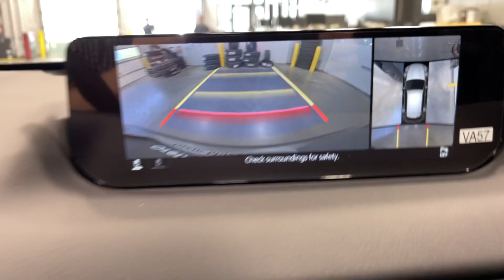2024 Mazda CX-50 Orem, Provo, American Fork, Lindon, Pleasant Grove Z9977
Polymetal Gray Metallic New 2024 Mazda CX-50 2.5 Turbo Premium Plus Package available in Orem, Utah at Orem Mazda. Servicing the Orem, Provo, American Fork, Lindon & Pleasant Grove, UT area.
2024 Mazda CX-50 2.5 Turbo Premium Plus Package - Stock#: Z9977

Orem Mazda
55 E. University Pkwy

2024 Mazda CX-50 2.5 Turbo Premium Plus Package Polymetal Gray Metallic AWD 2.5L I4 Turbocharged DOHC 16V LEV3-ULEV70 227hp 6-Speed AutomaticbrbrThe all-new Orem Mazda! HOME OF THE MILLION MILE WARRANTY Orem Mazda Price includes all applicable rebates. Orem Mazda Price requires dealer arranged financing or leasing. Price may not include dealer installed accessories. *See dealer for details.brbrCAR WASHES FOR LIFE Orem Mazda Price includes all applicable rebates Dealer arranged lease or financing may be required see dealer for details Price may not include dealer added options 12 Speakers 20 x 8J Aluminum Alloy Wheels 3.841 Axle Ratio 4-Wheel Disc Brakes ABS brakes Air Conditioning Alloy wheels AM/FM radio: SiriusXM AppLink/Apple CarPlay and Android Auto Auto High-beam Headlights Auto-dimming door mirrors Auto-dimming Rear-View mirror Automatic temperature control Black Lug Nuts & Black Wheel Locks Brake assist Bumpers: body-color Cargo Liner w/Seatback Protection Compass Delay-off headlights Driver door bin Driver vanity mirror Dual front impact airbags Dual front side impact airbags Electronic Stability Control Emergency communication system: MAZDA CONNECT Front anti-roll bar Front Bucket Seats Front Center Armrest Front dual zone A/C Front reading lights Front wheel independent suspension Fully automatic headlights Garage door transmitter: HomeLink Heads-Up Display Heated & Ventilated Front Bucket Seats Heated door mirrors Heated front seats Heated rear seats Heated steering wheel Illuminated entry Knee airbag Leather Seat Trim Leather Shift Knob Leather steering wheel Low tire pressure warning Memory seat Navigation system: MAZDA CONNECT Occupant sensing airbag Outdoor Adventure Backpack Kit Outside temperature display Overhead airbag Overhead console Panic alarm Passenger door bin Passenger vanity mirror Polymetal Gray Metallic Paint Charge Power door mirrors Power driver seat Power Liftgate Power moonroof Power passenger seat Power steering Power windows Radio data system Radio: AM/FM/HD Audio System Rain sensing wipers Rear seat center armrest Rear window defroster Rear window wiper Remote keyless entry Roof rack: rails only Speed control Speed-sensing steering Split folding rear seat Spoiler Steering wheel mounted audio controls Tachometer Telescoping steering wheel Tilt steering wheel Traction control Trip computer Turn signal indicator mirrors Variably intermittent wipers Ventilated front seats Weather Package.brbrbr23/29 City/Highway MPGbrbrCome To See Our Specials! See us on our Facebook Page! Want a great sales experience? See Reviews Bios and Pictures and request the salesperson of your choice. Price may not include dealer installed accessories. Orem Mazda Price requires dealership arranged financing or leasing. Ask about our Customer For Life Program!